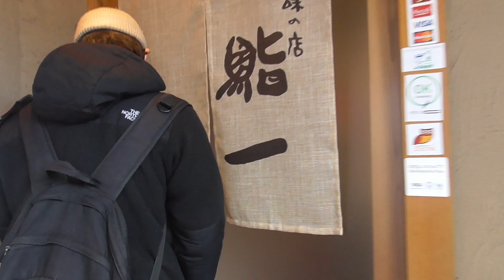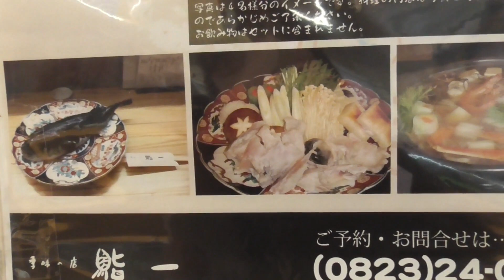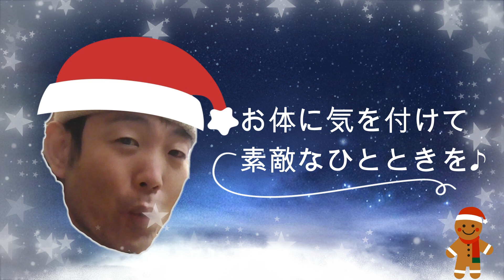【広島グルメ/ランチ】お寿司屋さんのほっこり定食🍴お得感有な良心価格💰鯛の荒炊きにミックスフライ🦐in広島県呉市中通鮨一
カウンター寿司のお店で、定食を頂けるとは特別感がありました😚
丁寧な仕事を感じる仕上がりで、どのお料理も👍
人気店なので、早めのご来店がオススメです。

🔶店舗情報🔶
鮨一
〒737-0046
広島県呉市中通3-8-17
ＪＲ呉線 呉駅 駅前口 徒歩10分
近隣に有料🅿あり
営業時間：昼11:00～14:00（L.O.13:30）
　　　　　夜17:00～22:00（L.O.21:30）
定休日：日、年末年始

※蔓延措置期間等により営業時間・定休日は変更となる場合がございますので、ご来店前に店舗にご確認下さい。